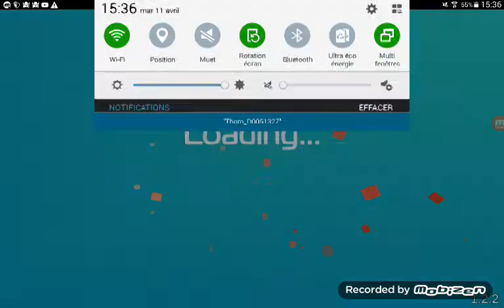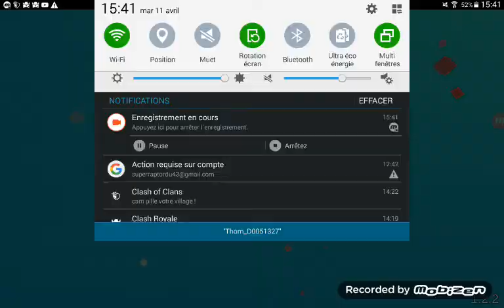Les troll ultime